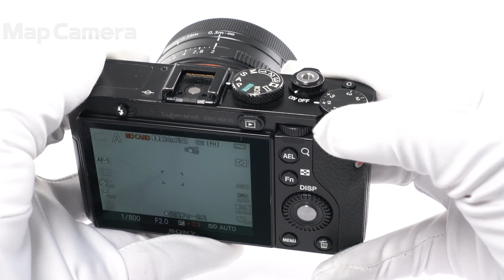SONY (ソニー) α7RIII ボディ ILCE-7RM3 良品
【付属品】
元箱・取扱説明書・バッテリー・チャージャー・ACコード・ストラップ・USBケーブル・ケーブルプロテクター

【外観】若干のスレ、使用感があります。